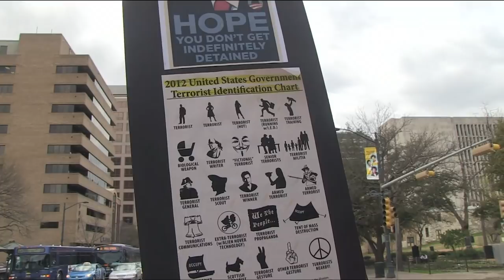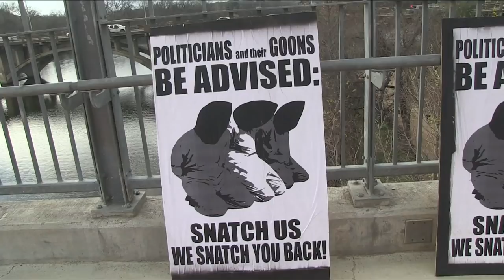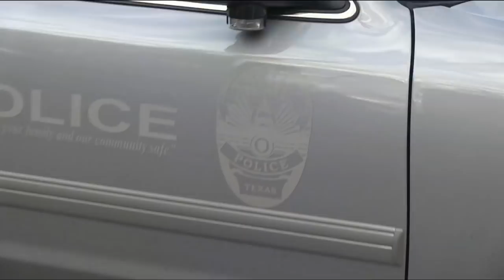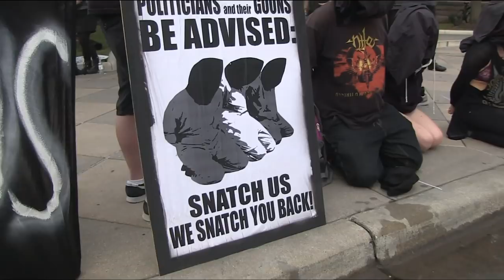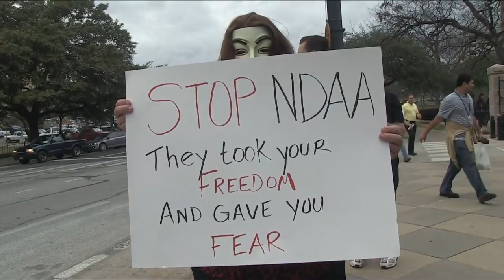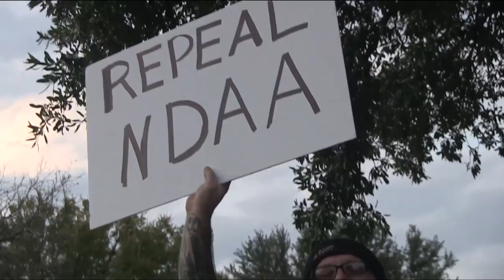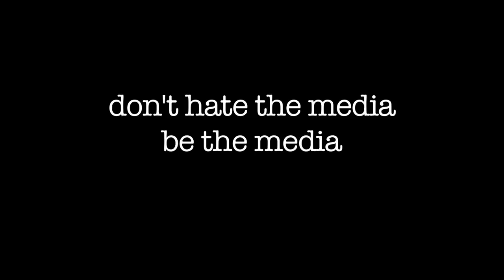Gar Alperovitz on Democracy and the New Economy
Gar Alperovitz, a leading scholar and activist in the building of a new economy, speaks on "Democratizing the Emerging Economy."

Cooperatives, social enterprises, public banks and other new structures provide a new vision for the next economy. Alperovitz, the Lionel R. Bauman Professor of Political Economy at the University of Maryland, will explain how this work, especially the various forms of cooperative ownership, is helping to lay the groundwork for important new directions in the coming era that
will see major political and economic changes.

Alperovitz's latest book is America Beyond Capitalism: Reclaiming Our Wealth, Our Liberty, and Our Democracy, which diagnoses the long-term structural crisis of the US economic and political system and offers detailed, practical answers to the problems. He is also the author of Unjust Deserts: Wealth and Equality in the Knowledge Economy (with Lew Daly), Making a Place For Community (with Thad Williamson and David Imbroscio), Rebuilding America (with Jeff Faux), Atomic Diplomacy and The Decision to Use the Atomic Bomb.

Alperovitz is a founding principal of the University of Maryland-based Democracy Collaborative, a research institution developing practical, policy-focused, and systematic paths towards ecologically sustainable, community-oriented change and the democratization of wealth.

Video produced for Austin Indymedia by Jeff Zavala.
A ZGraphix/Austin Indymedia production.